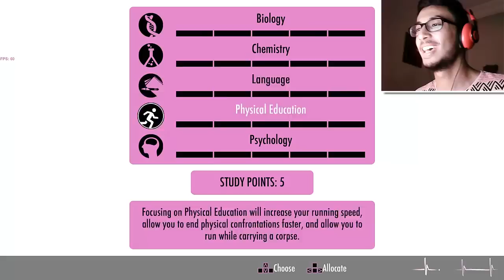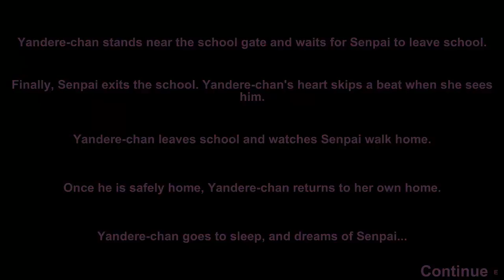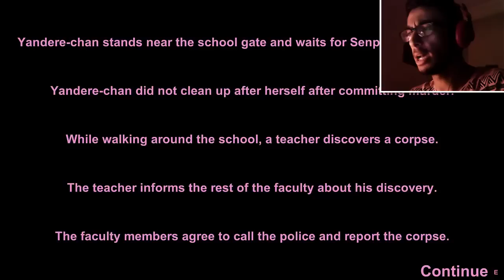Yandere Simulator #2 - كيف تحكي مع البنات + سنباي النفسية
السلام عليكم
ان شاء الله يكون عجبكم
الفيديو.!
لا تحرمونـــا من الايك و سبسكرايب و أكتبلنا رأيك بالكومنت :)
Skype Name: super,pspc
اخوكم : زيد
اللعبة الخرافية : OverGrowth | مغامرات القطة .!
اللعبة الخرافية : OverGrowth | الارنب الخارق .!
اللعبة المجنونة : Handless Millionaire | ممكن تصير مليونير بس .. .!
اللعبة الدموية : Whack Your Boss | شل مديرك ههه.!
اللعبة التحشيشية : Sumotori Dreams #2 | رجعنا للسكرانين .!
اللعبة التحشيشية : Sumotori Dreams #1 | المصارعين السكرانين .!
سلسلة العاب الرعب 2# : قاتل الاشباح.! | Ghost Killer
سلسلة العاب الرعب 5# : وحش البازلاء.! | The Following